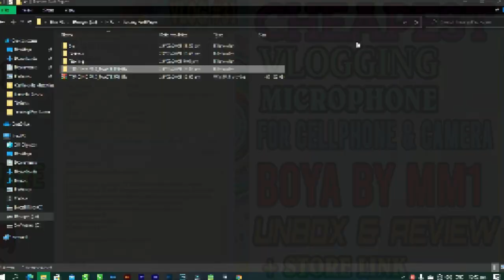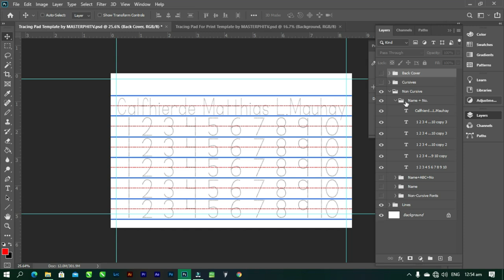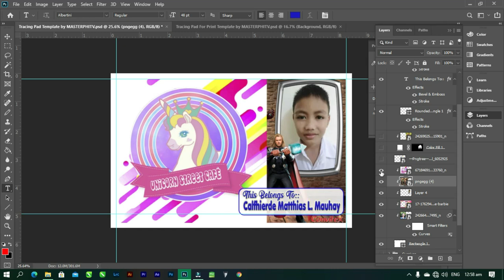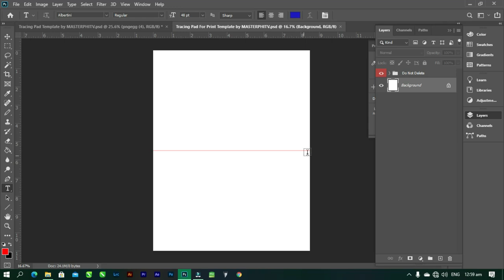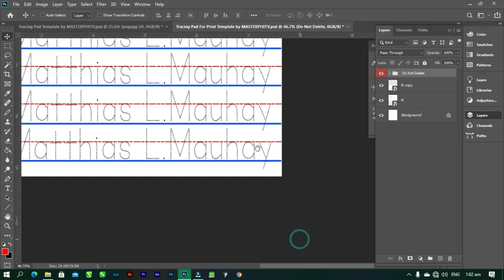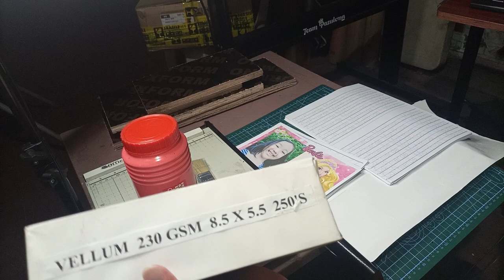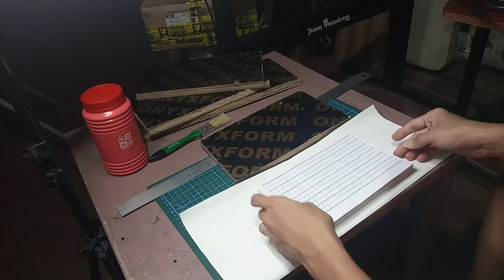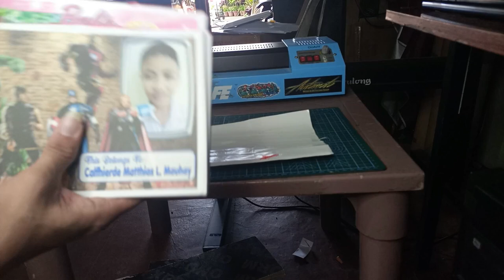HOW TO MAKE CUSTOMIZED TRACING PAD FOR KIDS STEP BY STEP FULL TUTORIAL TAGALOG + TEMPLATES INCLUDED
for vellum inquiry
Sir Henric Esposo-

AMORE - Padding Glue White/Red/Other Colors Binding Glue Adhesives Padding Cement for DIY Memo Pads